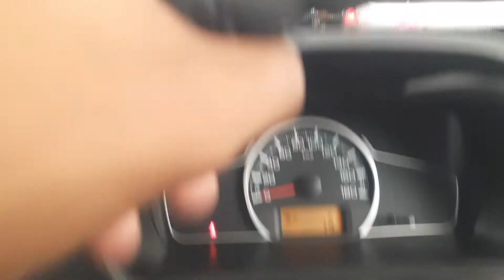Our New Car Is Here ❤️😍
hello friends
 I hope you all are extremely well

hey friends, I lokendra singh this side & thanks alot for watching my videos . please"Like"if you enjoyed watching or also "comment" if you want to suggest something or appreciate.